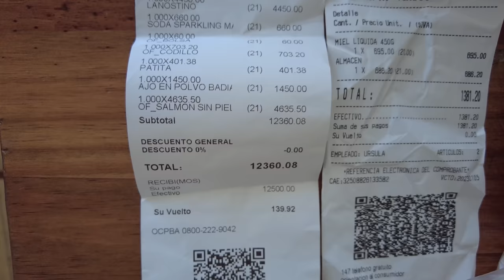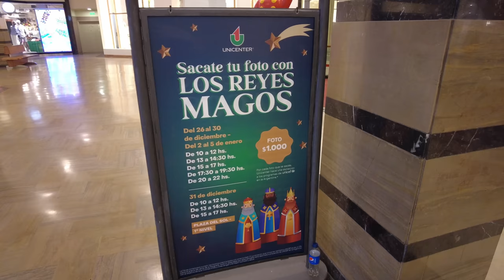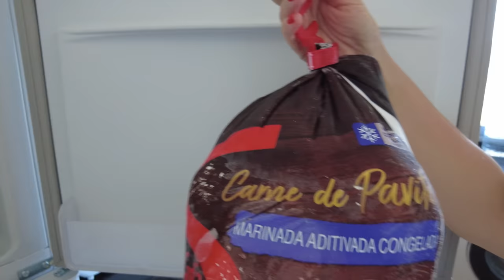Жизнь в Аргентине, как отмечают Новый Год и Рождество? Аргентинские новогодние блюда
Новый Год и Рождество в Аргентине. В этом видео вы узнаете, что важнее для аргентинцев из этих двух праздников. Узнаем, как русские отмечают Новый Год в Буэнос Айресе. Как русскоговорящие отмечают Рождество в Аргентине.
Новый год в Латинской Америке это совершенно другие чувства и эмоции, нежели те, которые все мы ощущали на Родине. Что едят аргентинцы на Новый Год и Рождество?!
Это был один из лучших праздников в нашей жизни, наверно потому, что мы живем теперь в прекрасной Аргентине!

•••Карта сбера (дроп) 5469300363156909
•••USDT сеть TRC20: TJ1wyRb5LuswhPcAyNDDnGW5ScNGJVdnrj